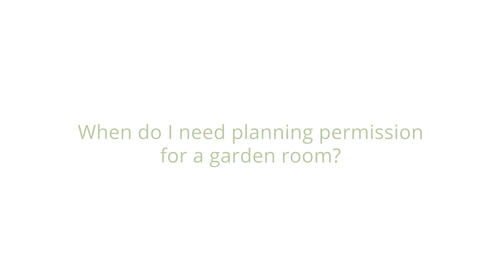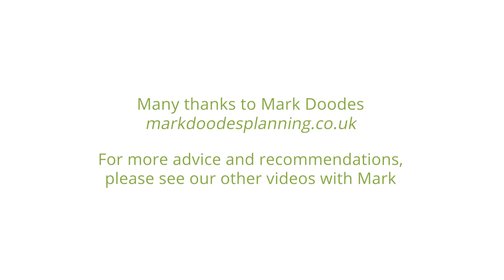When Do I Need Planning Permission For A Garden Room?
There are two elements to Garden Rooms that you need to bear in mind.

The first one is about the dimensions of building - the physical dimensions; the height, the width, the proportion of the garden it covers. There's a lot of information online about that, but the most useful resource is the Planning Portal - you can go there and look up about the dimensions, but in headline terms, assuming you have your Permitted Development rights, aren't in a conservation area or a listed building etc, then you can cover up to 50% of the of the plot, minus the land of the house itself in outbuildings.

But there has to be a 'reasonably necessary' test, so you couldn't just cover everything in outbuildings and then sort of retrospectively invent a way to use those buildings.

You need to think about the building - whether it's really reasonably necessary.

The other side is the use. The 'use' is where it's important to understand two different words; one of them is 'incidental' and the other is 'ancillary'.

Incidental buildings are the ones that have permitted development rights. Ancillary always requires planning permission,  so we're going to a little bit more detail on that.

Ancillary is something that's an extension of the house itself, where you would be doing an activity within the outbuilding that you would normally do in the house. For example, sleeping and cooking would be things that you would normally do in the house, and that would require planning permission.

But the incidental uses would be things like workshops, a swimming pool, a greenhouse or potting shed - all of those things would be incidental uses and wouldn't need planning permission.

So there's the two sides you need to always be mindful of; the dimensions, which you can find online quite easily, and then the use itself - and that's often the one that people fall foul of.

For example, there was a court case in 2021 where a personal trainer had erected an outbuilding to use as a gym initially, and over the lockdown periods he started taking on clients and having them doing running sessions at his house in the garden.

There was access through a separate alleyway at the back, and over time the use intensified. My point is that at some point a sort of material 'change of use' happened, where that became a place of business - not just an extension of his house. So the need for planning permission was engaged, and to cut a long story short, the case required planning permission, in this case it was refused because it was considered to be so intensive a use that it was harmful to the community of people around.

But there are plenty of examples where people can use an outbuilding.

For example, if you're a child minder. If you're running a child-minding business from home and looking after less than six children - which is in line with the national guidance - that outbuilding could be used as an extension of that, as long as you're not needing to bring on any staff, and then intensify the site over the threshold. That's unlikely to need applying permission.

So what I'm saying here is you shouldn't just make assumptions. You should always take professional advice and get in touch with the Council or a Planning Consultant who will be able to assist you in offering advice either formally or informally or assist you in a building a strategy to secure permission if it's required.

Recorded February 2023. This content does not constitute formal advice from New Garden Room Company or Mark Doodes Planning.